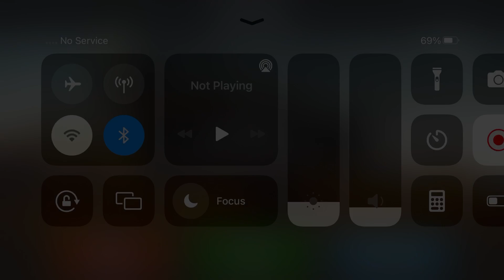Long Trailer Truck Transporter Excavator | Construction Vehicles Delivery | Android Gameplay